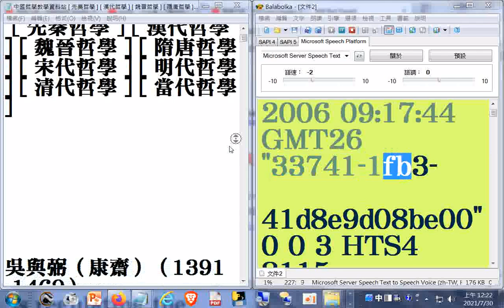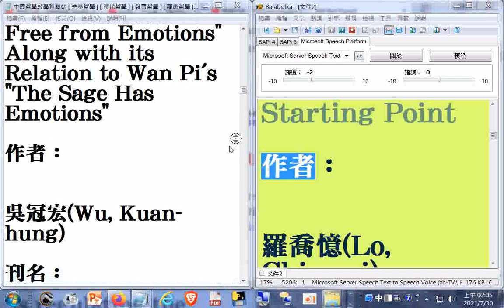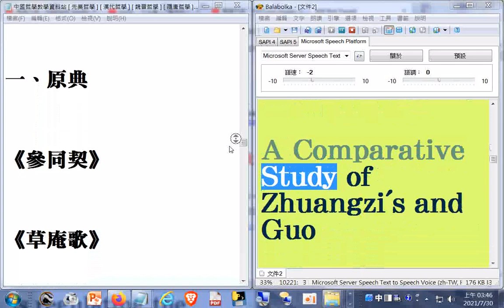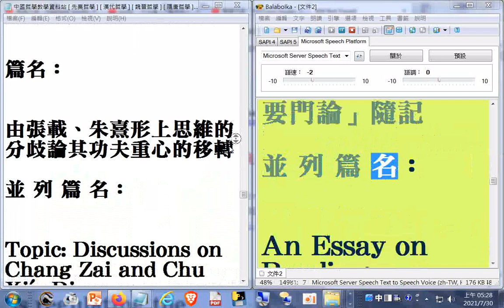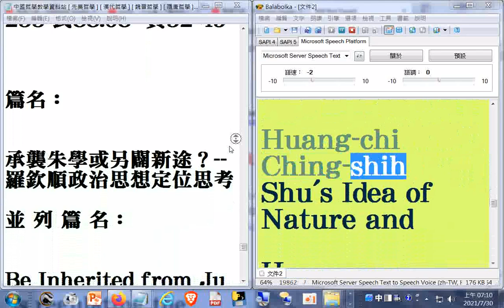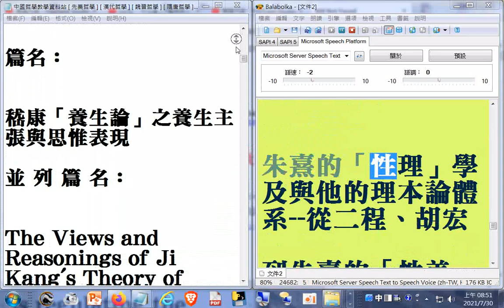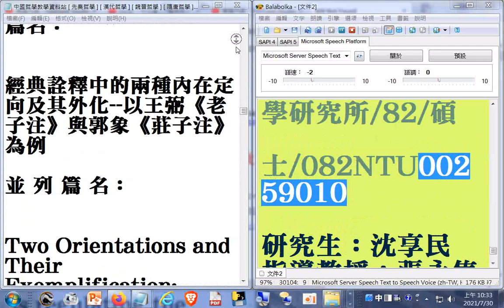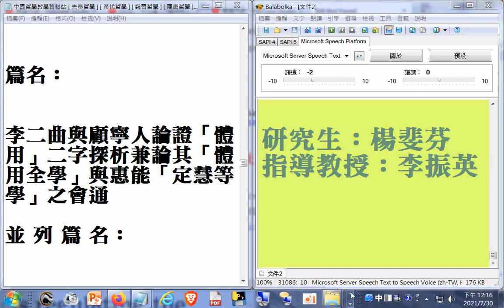瀏覽與逐字唸#論文參考書目#中國哲學教學資料站 先秦哲學 漢代哲學 魏晉哲學 隋唐哲學 宋代哲學 明代哲學 清代哲學 當代哲學 (2006年網頁完成)